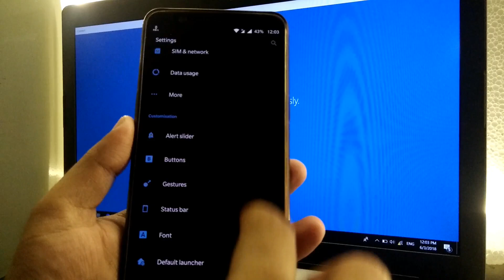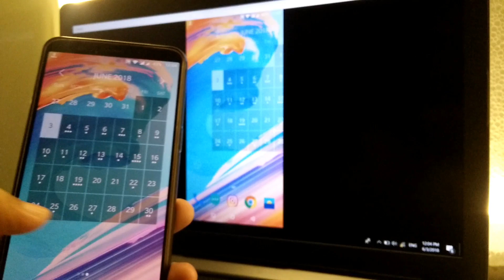Cast/Mirror | Android Phone | Screen | Windows 10 | Without Software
How to Cast/Mirror android phone screen on any Windows 10 Computer without any software...